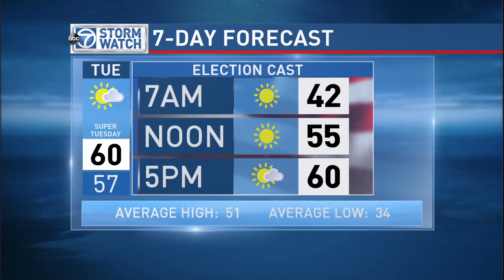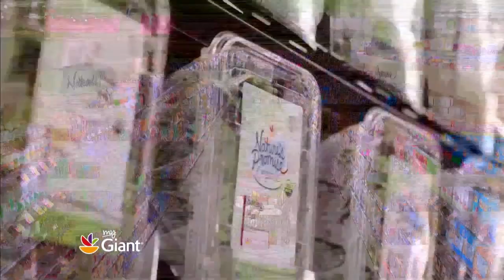WJLA HD 20160229 1717